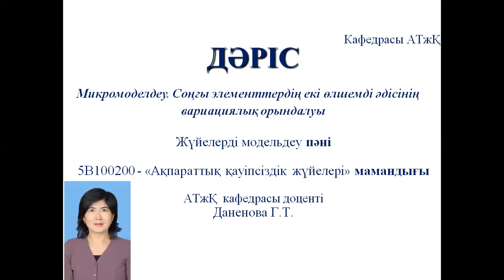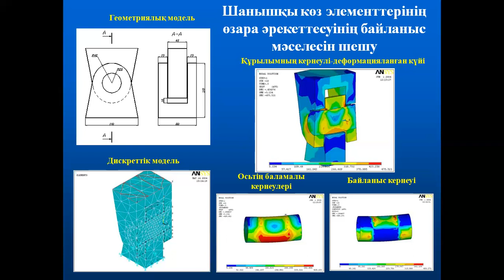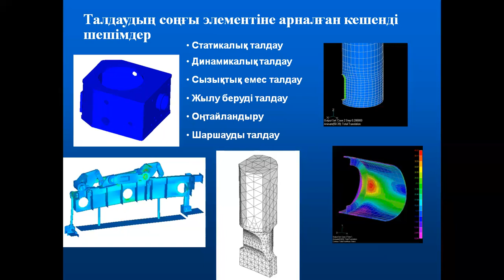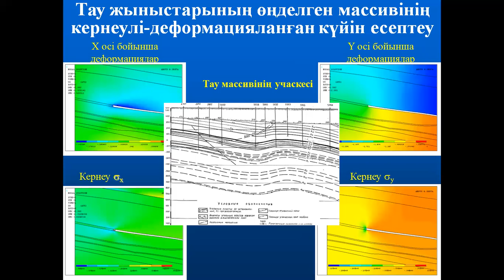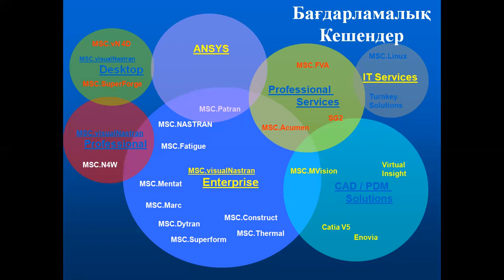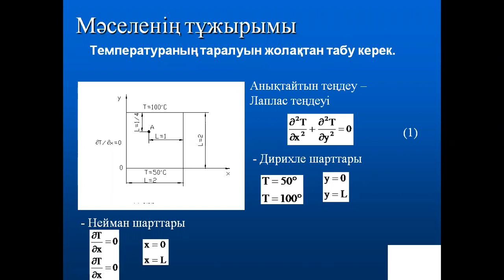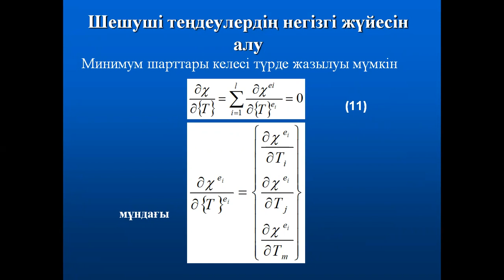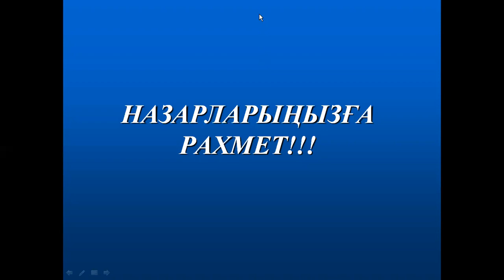Лекция 2_ Микромодельдеу. Соңғы элементтердің екі өлшемді әдісініңвариациялық орындалуы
Микромоделдеу. Соңғы элементтердің екі өлшемді әдісінің
вариациялық орындалуы

Жүйелерді модельдеу пәні